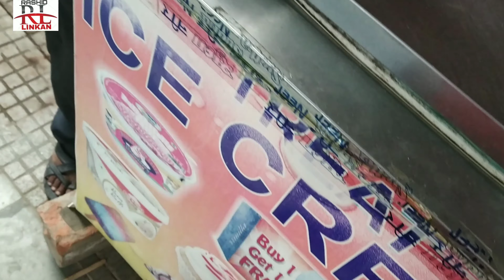Bagaha to Raxaul jurny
Hello friends me jarha hu Raxaul uska ki ye ak chota vlog hai . aur me aqualite ka desturbitar bhi hu.Agar ye video aapko pasad aaya ho ga to vidai ko like kar dijiye ga.aur chanal ko subscribe kar dijiye ga .tk chaliye chalte hai Raxaul .

Seilfe stick =  VibeX ® YT-1288 Selfie Stick Monopod with 228 Mini Mount for Digital Camera / Cell Phone Tripod Kit